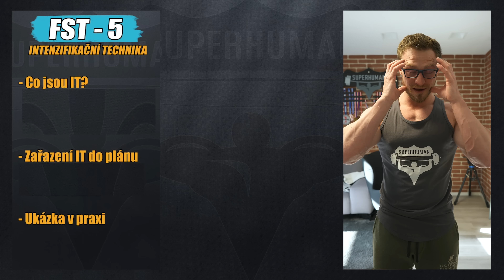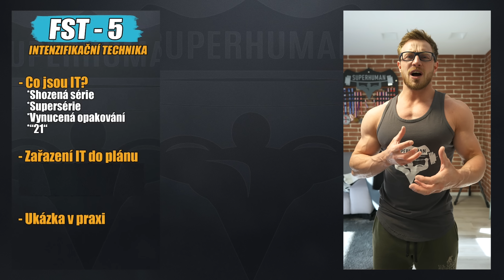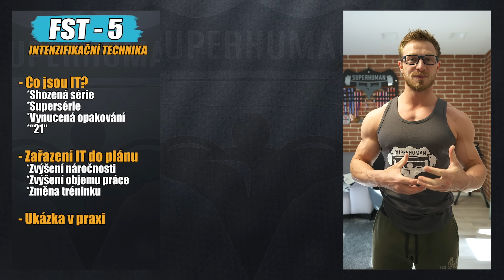FST-5 | ŠÍLENÁ INTENZIFIKAČNÍ TECHNIKA PRO RŮST SVALŮ | 50 OPAKOVÁNÍ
Hledáš cesty, jak udělat tvůj trénink zajímavější, náročnější a šokovat svaly, aby zase rostly?
Vyzkoušej tuto intenzifikační techniku FST-5, která tě rozhodně potrápí!